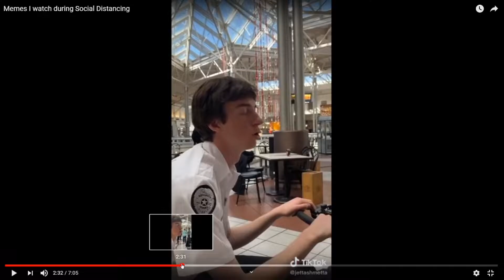Memes That Help You Kill Boredom During Social Distancing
Those memes apparently help you kill boredom during social distancing. Let’s see if they can really help to make the day better.